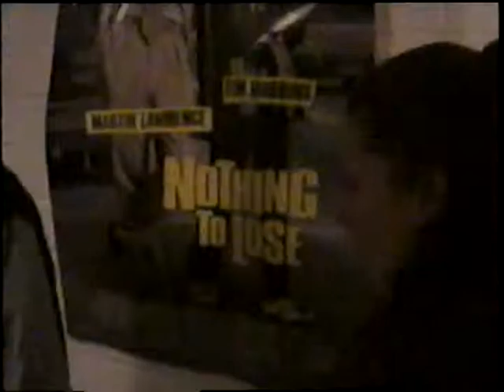F215: First Times at Suny Purchase 2001